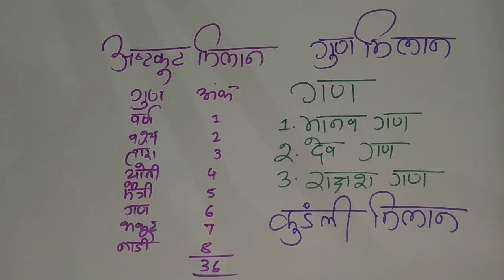Lesson 85 देव गण में जन्मे लोग, राक्षस गण में जन्मे लोग, मनुष्य गण में जन्मे लोग, गण दोष के उपाय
दोस्तों,

Dear All,

this video is regarding gan in astrology. threre are three types of gan in astrology and how they plays a important role in birth chart. this video is so important for this. for more information, just watch this complete video and for other video related to marriage life in astrology, please refer below link

1. if you want to know about naadi dosh in astrology and what is the remedy for this as pe astrology, Please click on below link

2. if you want to know about bhakut dosh in astrology and what is the remedy for this as pe astrology, Please click on below link

3.  if you want to know about grah maitri dosh in astrology and what is the remedy for this as pe astrology, Please click on below link

4. can manglik or non manglik marry with each other as per astrology. for this information, just click on below link

5. if you want to know about scorpio sign and what is best suitable match for scorpio for marriage life, just go through below video

7. if you want to know about libra sign/tula rashi and what is best suitable match for libra for marriage life, just go through below video

8.if you want to know about Aquarius sign/kumb rashi and what is best suitable match for aquarius for marriage life, just go through below video

9. if you want to know about capricorn sign/makar rashi and what is best suitable match for capricorn for marriage life, just go through below video

10. if you want to know about virgo sign/kanya rashi  and what is best suitable match for virgo for marriage life, just go through below video

11.  if you want to know about leo sign/singh rashi and what is best suitable match for leo for marriage life, just go through below video

12. if you want to know about cancer sign/kark rashi and what is best suitable match for cancer sign for marriage life, just go through below video

13. if you want to know about gemini sign/mithun rashi and what is best suitable match for  gemini sign for marriage life, just go through below video

14.  if you want to know about Taurus sign and what is best suitable match for  taurus sign

विवाहित जीवन के लिए यह वीडियो बहुत महत्वपूर्ण है। यहाँ मैं गंभीर दोष के बारे में चर्चा करूँगा। अधिक जानकारी के लिए, कृपया नीचे दिए गए लिंक को देखें

Hi friends,

This video is so important for marriage life. Here i will discuss about dosh and kundli milan. For more knowledge, Please refer below link